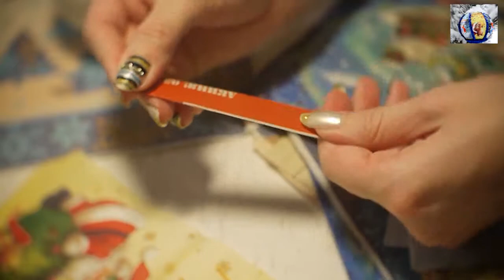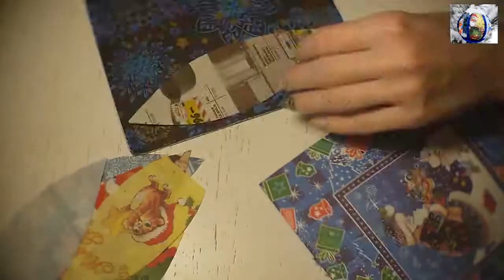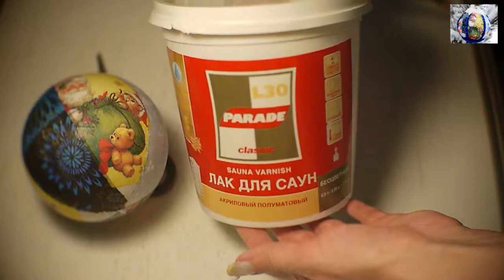DIY: ёлочный шарик Ручной Работы. Идея декора новогоднего шара своими руками. hand made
Предлагаю вашему вниманию как можно задекорировать новогодний шарик для себя или же порадовать таким подарком своих родственников или друзей на Новый Год. Уверенна, что этот шарик, сделанный своими руками, оценят и отметят все. Смотрите мастер-класс, берите идею на вооружение и творите с любовью и в удовольствие!!! =^.^=))))